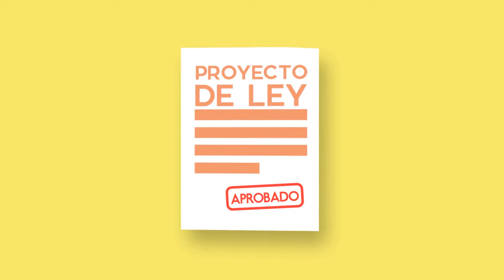¿Cómo se crean las leyes en el Congreso?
Cómo se crean las leyes en el congreso paraguayo. Mas información acerca de la iniciativa del proyecto Parlamento Abierto visitá